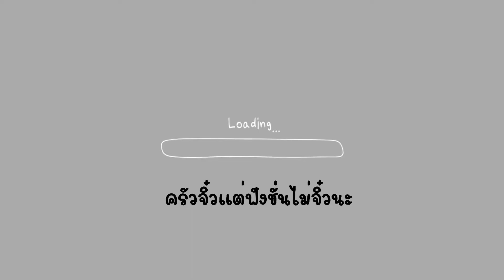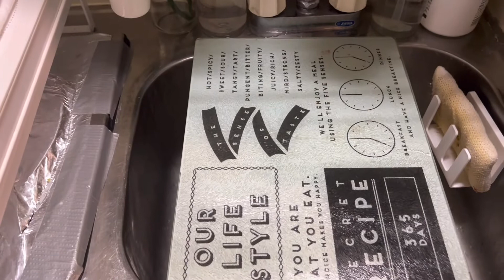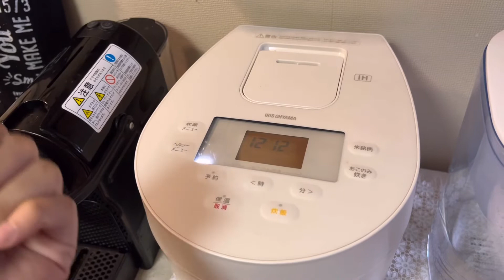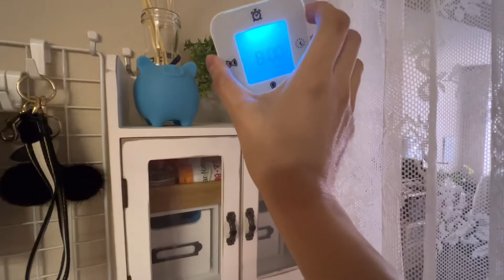Japanese tiny kitchen จัดระเบียบห้องครัวขนาดเล็ก(มาก) | Ep.1 ครัวญี่ปุ่นเป็นไง? - Lifestyle in Japan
อย่างที่ทุกคนทราบนะคะว่า ญี่ปุ่นเป็นประเทศที่อะไรก็เล็กไปหมด เพราะพื้นที่เขาน้อยเนอะ แต่ประชากรมากกกก เพราะงั้นขนาดห้องก็เล็ก (ตามราคาห้องที่ถ้ายิ่งแพงก็อาจจะได้เนื้อที่เพิ่มมากขึ้นไปตามกัน)

สำหรับครัวในห้องตั้งต้นชีวิต มันก็ขนาดปรมาณ 2x2 เมตรได้มั้ง
เล็กแต่จัดให้มีฟังชั่นครบได้นะเออ!!

หวังว่าจะเป็นแนวทางให้กับเพื่อนๆ ที่หาวิธีจัดห้องครัวขนาดเล็กได้นะคะ ;)